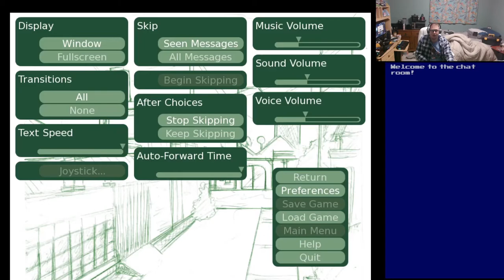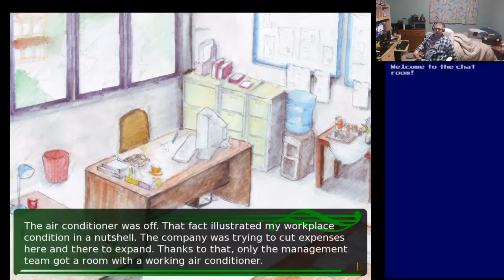Basement Quality DateNight2020 - The One Billion Rupiah Girl (Part 1/3)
Pat treats people like garbage and has a terrible life

I'm useless, but not for long, my future is comin' on